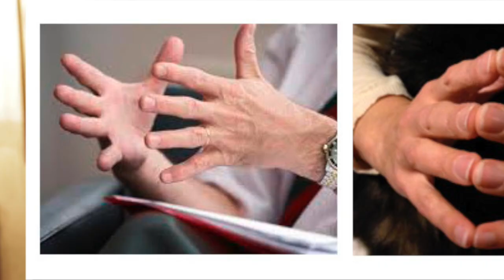EL LENGUAJE DE LAS MANOS: 7 TRUCOS QUE SI SABES LEER TE GARANTIZAN ÉXITO EN TUS NEGOCIACIONES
EN UNA CONVERSACIÓN, EL 30% SON ARGUMENTOS Y PALABRAS Y TODO LO DEMÁS ES LENGUAJE CORPORAL. PARTE IMPORTANTE DEL LENGUAJE CORPORAL ES EL DE LAS MANOS, APRENDE ESTOS TRUCOS.

Visita nuestro sitio asociado de Amazon para productos de tu interés: